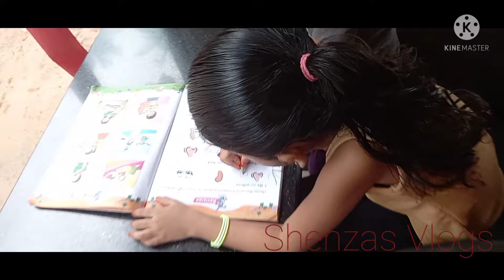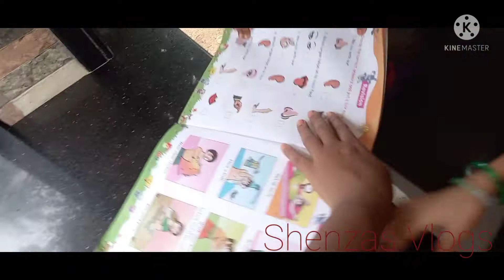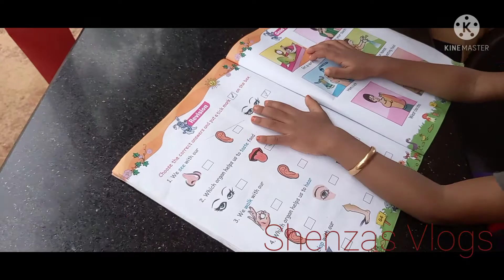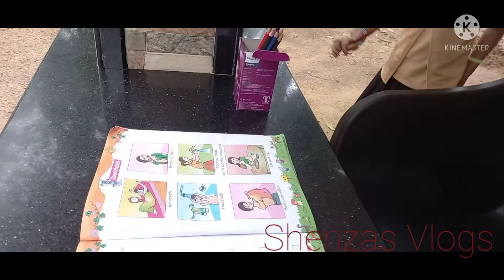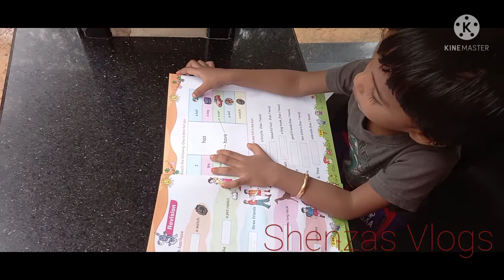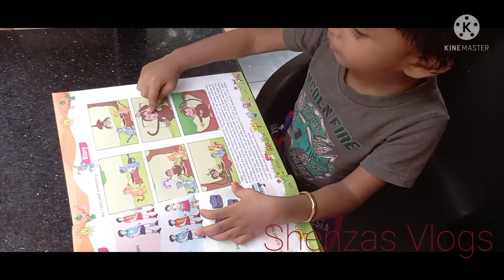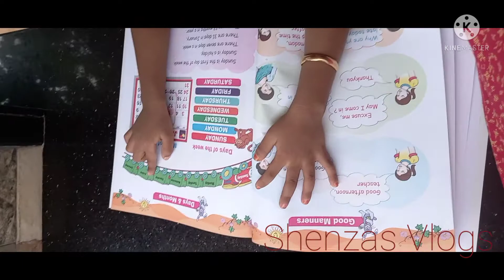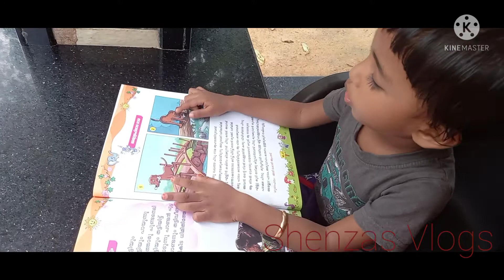ഇതിനോട് പറഞ്ഞിട്ടും കാര്യല്ല /My Online Class/എന്റെ ഓൺലൈൻ ക്ലാസ്സ്‌ 🤨🤨🤨🤨